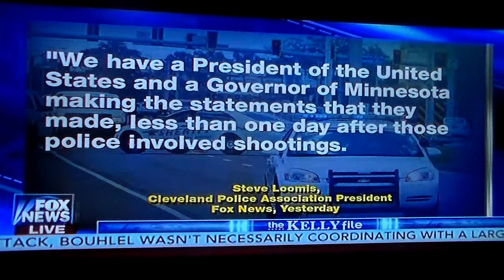Megyn Kelly Interview Racist Steve Loomis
Steve's number are off and his theory on black on black crime is easily offset by the numbers of white on white crime. It's a question of targeting